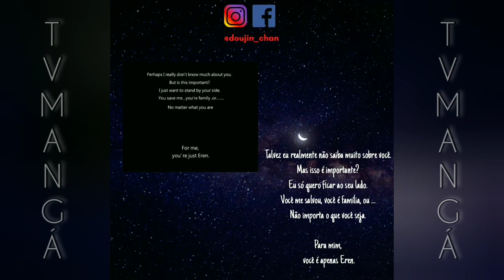Doujinshi 《Eremika》- ♡Stand by me♡ [ @cangyeji ] | DoujinChan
°•♡DOUJINCHAN PAGES ⤵️